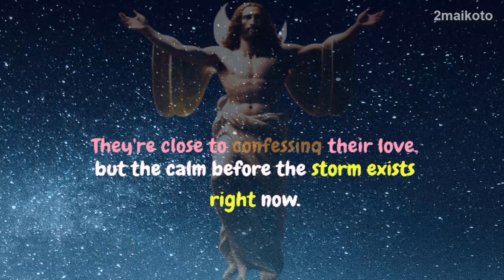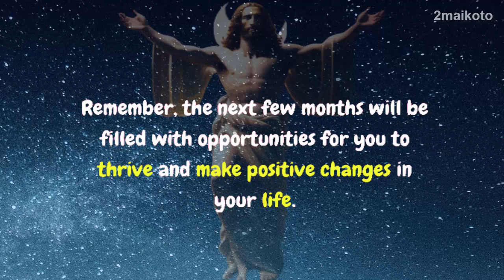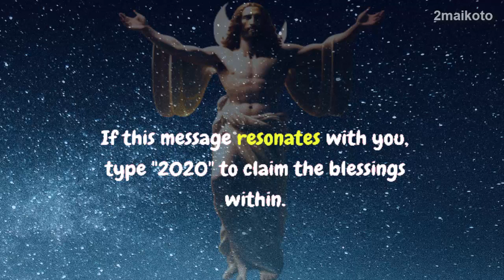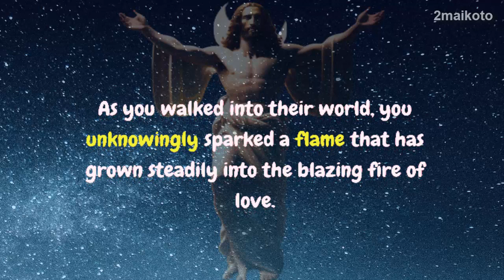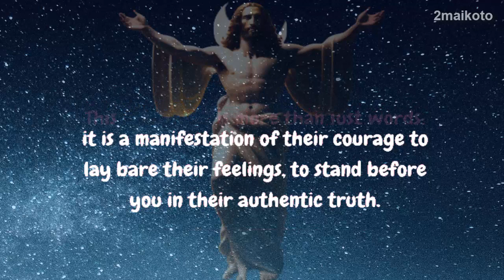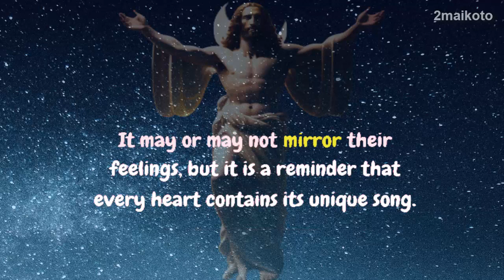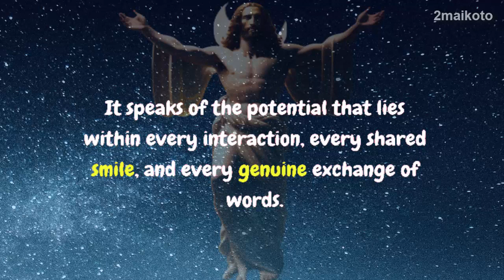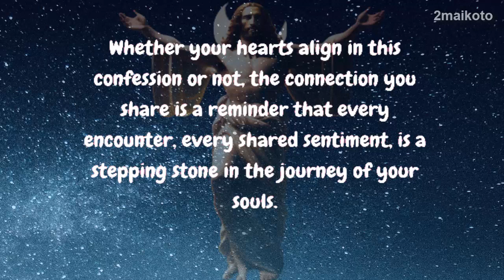Someone is about to admit they've been in love with you since you...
If you’re seeing this video, the Universe has a message for you: A s... overheard your conversation now they need to tell you that...